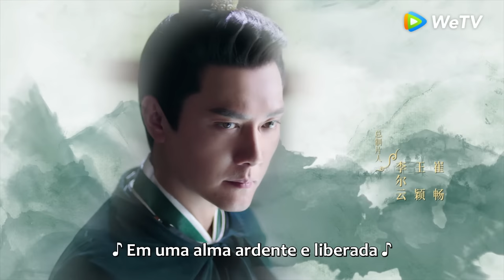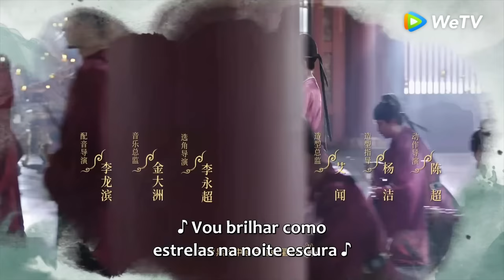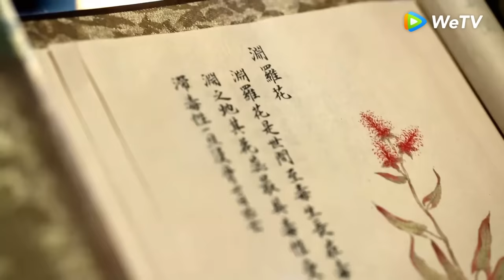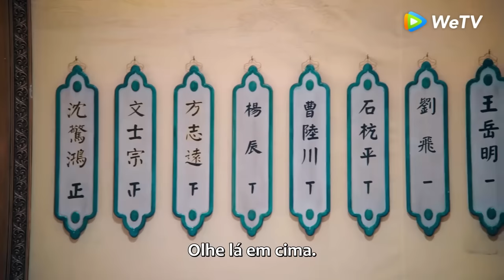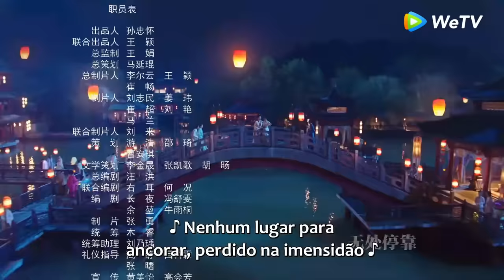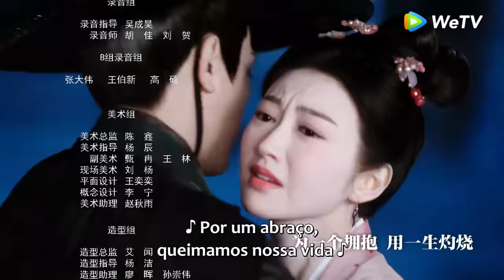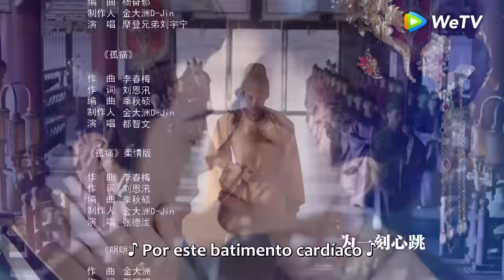A Lenda de Zhuohua | Episódio 03 Completo (The Legend of Zhuohua) | WeTV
📌 Sinopse: Conta a história de Mu Zhuohua, uma mulher voltada para a carreira que se rebela contra a instituição tradicional do casamento e luta pelo sucesso, e Liu Yan, um valente guerreiro sobrecarregado com inimizade nacional e rivalidade familiar. Eles encontram redenção um no outro, desenvolvendo uma profunda compreensão e amor. Juntos, eles unem forças para defender seu país, superar ameaças externas e, finalmente, se tornar pessoas que seguem seus corações e aceitam desafios.
【Elenco】Jing Tian, Feng Shaofeng, Wang Likun, Zhou Yiran, Xu Haiqiao, Ye Shengjia, Yang Zhiwen, He Hongshan, Zhan Yu

00:00 Assista este dorama completo no aplicativo WeTV
20:00 Baixe aplicativo WeTV e assista doramas legendados em português